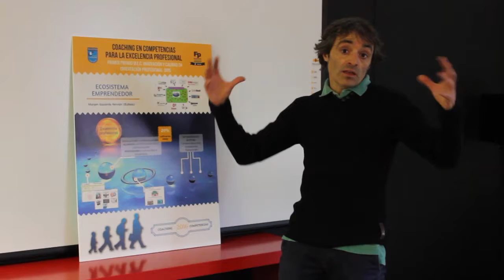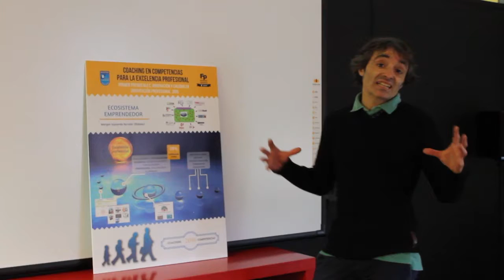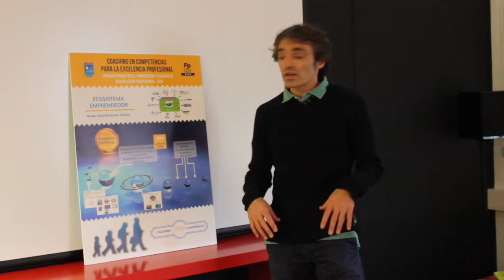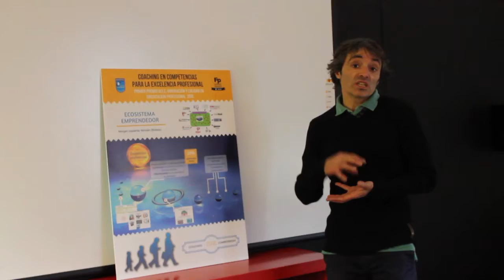ekintzailetzasariak 2016 BBPP Irekin Coaching en Competencias Emprendedoras